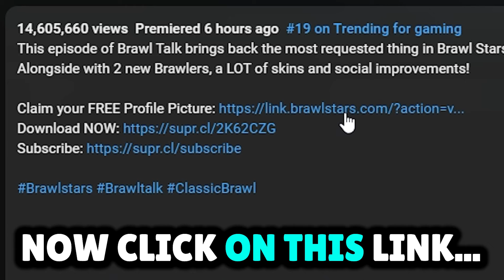How To Get THE CLASSIC PROFILE ICON - Free Brawl Stars Icon! | Season 28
In this brawl news video, I told you how to get the classic profile icon for free, it is a free brawl stars icon given in the description of the latest brawl stars season 28 brawl talk!

Join my official Club:
Club Name - Canal77
Club Tag - 28U9RVYUC

MUSIC CREDITS!

SOCIAL MEDIA!